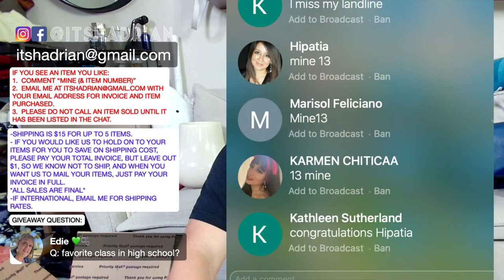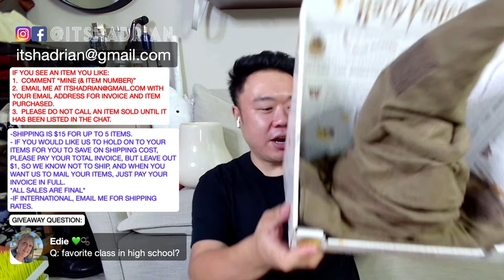itsHadrian's LIVE Home Decor SALE Extravaganza!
SALE RULES:
IF YOU SEE AN ITEM YOU LIKE:
1.  COMMENT “MINE (& ITEM NUMBER)”

May 19 2023 Live Sale

1. Umbra girl silhouette book ends in black - $15
2. Pottery Barn large crinkle finish off white vase - $20 SOLD DODOBIRD
3. Le Creuset blue tea pot missing cover - $15 SOLD LADYBADGER
4. Pottery Barn footed bowl in butter/cream - $20 SOLD CYNDI
5. Starbucks polar bear mug blue black white - $7
6. RED LE CREUSET TEA POT - $10
7. WHITE ANTHROPOLGOIE TEXTURED VASE - $20 SOLD DODOBIRD
8. RED CERAMIC LANTERN - $15
9. ANTHROPOLOGIE LETTER "L" MUG STARLA HOFFMAN - $7 SOLD LYNDALOBSTER
10. FLORAL ANTHROPOLGOIE TEA CUP WITH PURPLE, MAGENTA, PINK FLOWERS - $7
11. IRON POTTERY BARN 5 CANDLE HOLDER  $25 SOLD SUSU
12. Neon “Hey” light up sign - $10 SOLD CYNDI
13. Pottery Barn silver metal phone - $15 SOLD HIPATIA MEDINA
14. Camera metal home decor - $12 SOLD HIPATIA MEDINA
15. LLADRO statue (as is) - $5
16. Metal carousel piggy bank - $10
17. Pyrex bowl with floral design - $10
18. Coach green loafers with brass chain details size 6.5 women’s - $50
19. Charles and Keith sandals with black and yellow polka dots size 37 with 3.5 inch heels - $20
20. Towle silver plated bowl - $15
21. Sanrio Pekkle diary set 1994 - $20
22. Harry Potter buckbeak stuffed animal - $7 SOLD LADYBADGER
23. Anthropologie blue letter “N” mug with paisley design - $7
24. Kate Spade for Lenox letter “A” mug - $5 -SOLD DAWN
25. SET OF 4 vintage crystal high ball glasses - $30 SOLD SANDRA RODRIGUEZ
26. Boon drying racks large (set of 2) - $10 SOLD SUSU
27. Harry Potter sorting hat new with box - $15 ANGELA DJ
28. Bird cage home decor